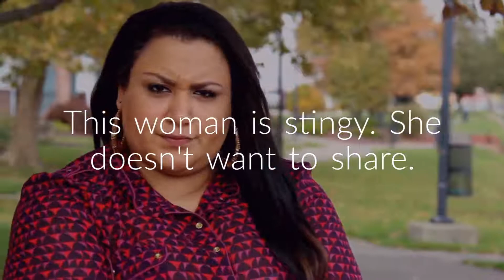Kindergarten Vocabulary List #8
Help your kindergarten student improve his or her vocabulary with our fun printable worksheets, videos and games.